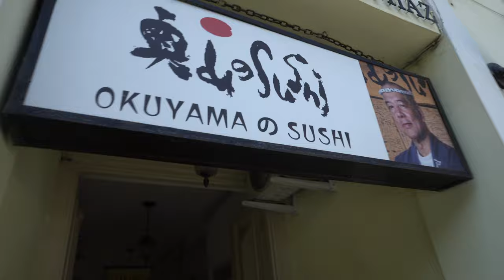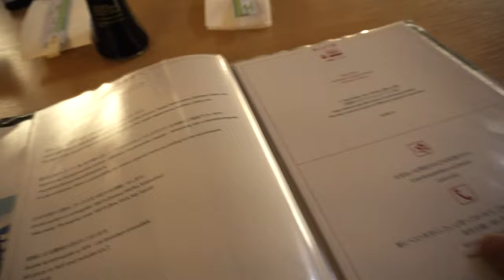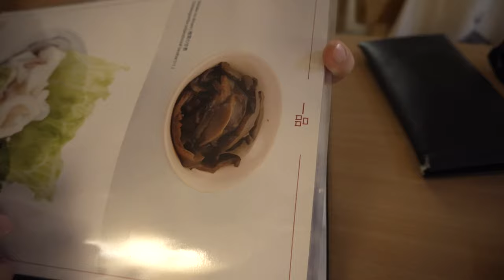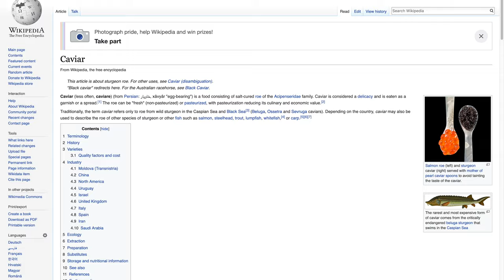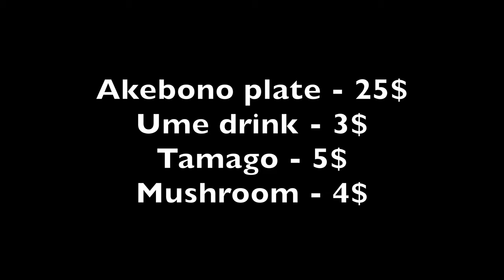The best sushi I've ever had!! OKUYAMA (legjobb sushi budapesten)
place name is OKUYAMA on buda side.
It's the best sushi I've ever tried in Europe
Very authentic and nice flavour and price is also very good.

• Track Info:

Title: Sax by MBB
Genre and Mood: Dance & Electronic · Happy